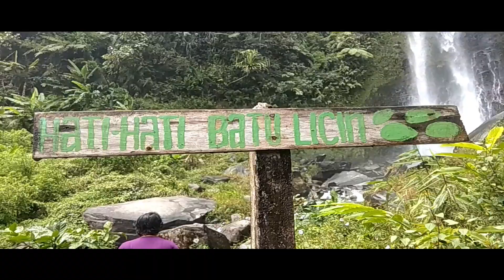Desa wisata sukamurni cilawu